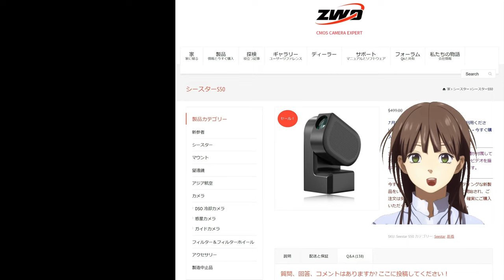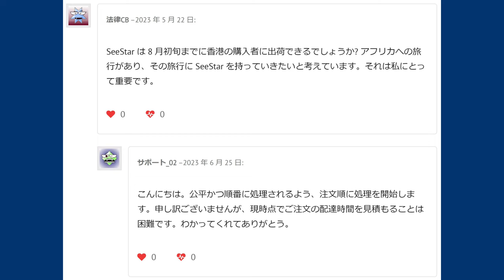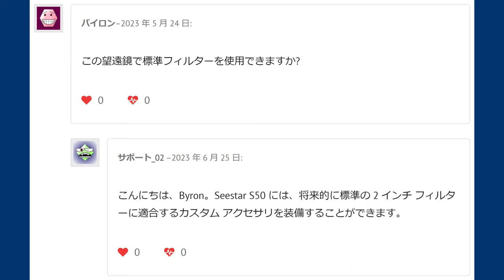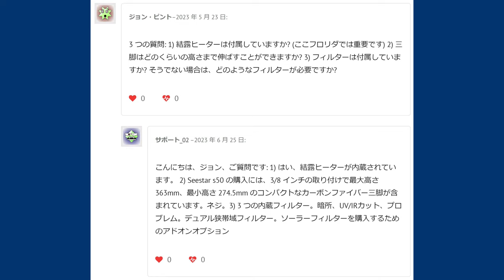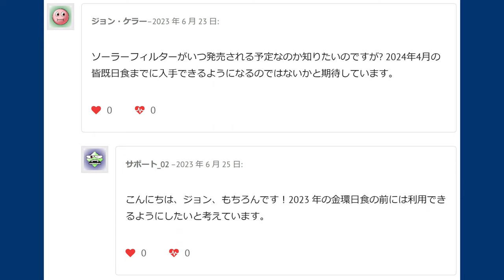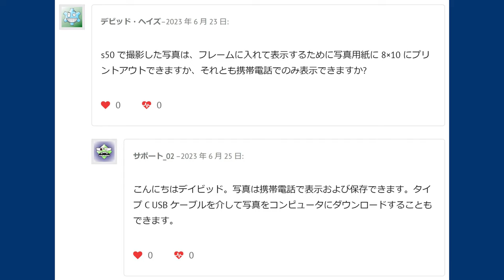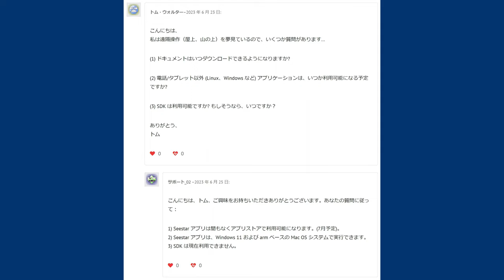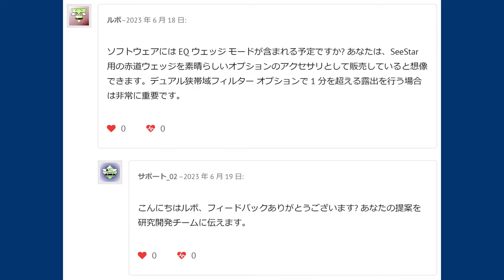6/26追加 スマート望遠鏡 Seestar S50 Q＆A（138） 本体2.5kg 三脚・ケース含め4kg ASiairエキスパート操作モード？ プロバージョン？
シースターS50 Q&A (138)の抜粋です

新規注文の配達予定時間は現時点で何時ですか?

SeeStar は 8 月初旬までに香港の購入者に出荷できるでしょうか?

Seestart S50 でフィルターを使用するにはどうすればよいですか?

Seestarにはソーラーフィルターは付属しますか?

モザイク画像を作成する機能はありますか?

Seestar S50 の使用を湿度値 60% 未満に制限することを推奨しているというのは本当ですか?

この望遠鏡で標準フィルターを使用できますか?

3 つの質問: 1) 結露ヒーターは付属していますか? 2) 三脚はどのくらいの高さまで伸ばすことができますか? 3) フィルターは付属していますか?

本体全体の寸法はどのくらいですか?

利用可能な露出時間とゲイン設定は何ですか?

ソーラーフィルターがいつ発売される予定なのか知りたいのですが?

s50 で撮影した写真は、フレームに入れて表示するために写真用紙に 8×10 にプリントアウトできますか?

(1) ドキュメントはいつダウンロードできるようになりますか?
(2) 電話/タブレット以外 (Linux、Windows など) アプリケーションは、いつか利用可能になる予定ですか?
(3) SDK は利用可能ですか? もしそうなら、いつですか？

ZWO が Seestar アプリに含めることを真剣に検討している噂の追加機能は次のとおりです。
1. ディザリング。
2.モザイクモード。
3. マニュアルフォーカス (月などの場合)。
4. 手動回転と移動 (彗星などの場合)。
5. ASiair アプリを「エキスパート」操作モードとして使用します。

ソフトウェアには EQ ウェッジ モードが含まれる予定ですか?